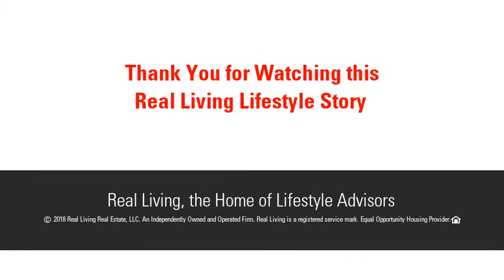29 Kathy Ter, Agawam, MA 01030 - MLS #72305421